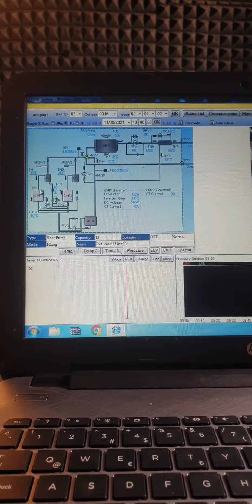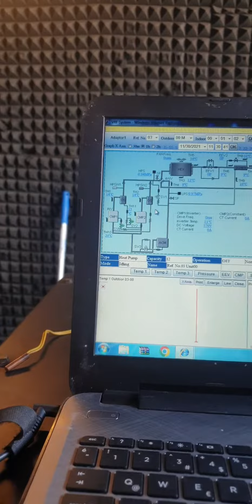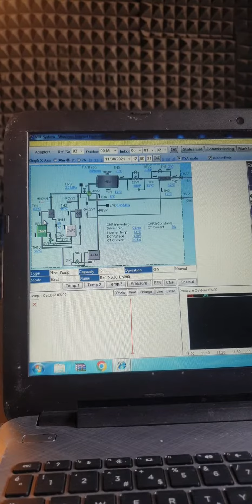fujitsu general vrf v2 EA11 error